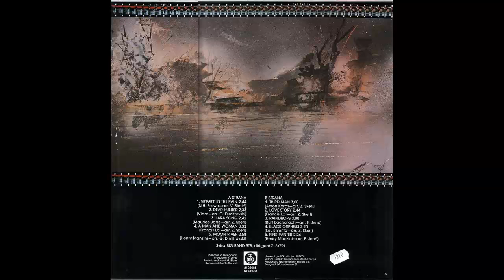Jazz Orkestar RTB - Pink Panter - (Audio 1987) HD